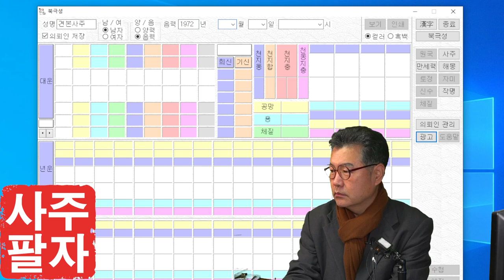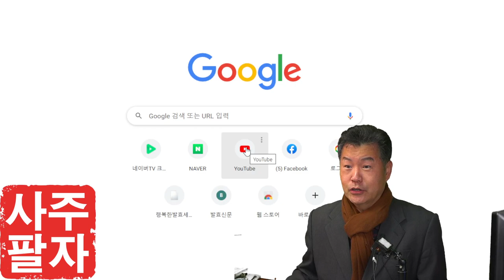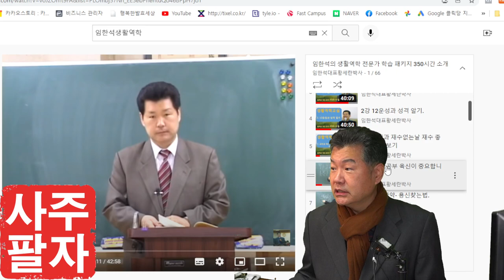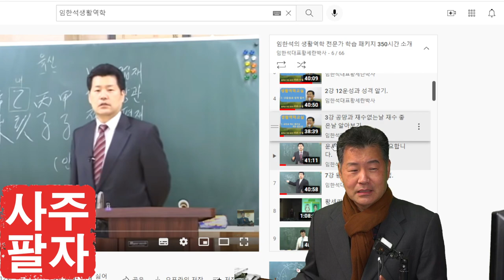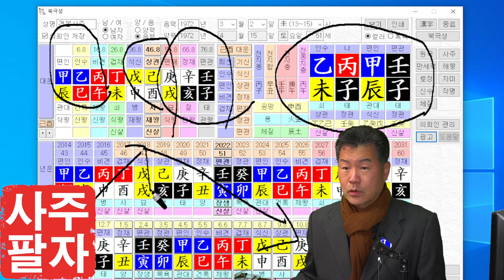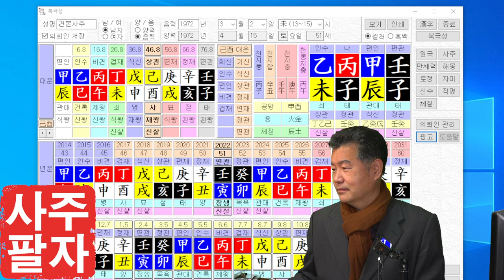2022년 올해의 운세 사주팔자는 타고난 환경.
2022년 새로운 사주팔자 영상 50개를 만들고 있습니다.
누구나 스스로 자신의 올해의운세를 볼수 있도록
생년월일사주 생년월일운세 보는법을 설명한 동영상입니다.